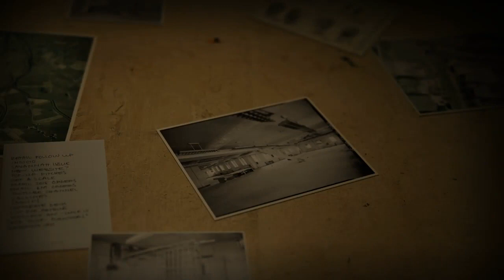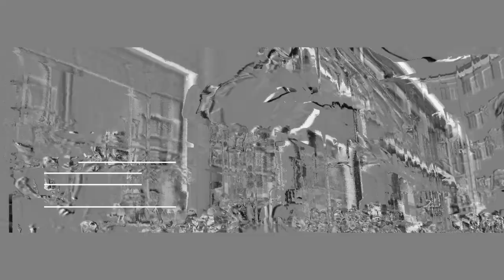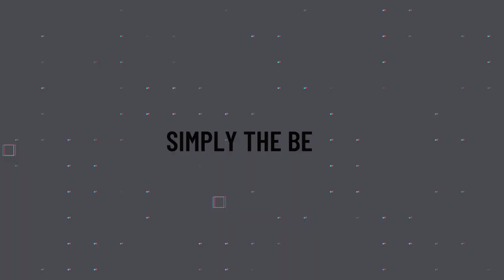I will be back soon on YouTube :)